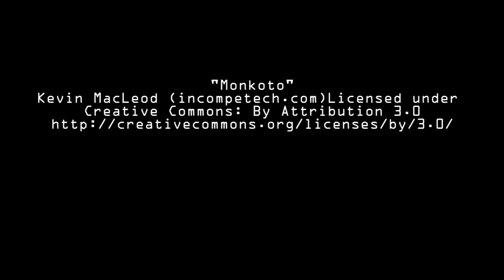Soa Amin on Darko Match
Soa Amin on June 4 Darko Match at GNWSmithsFalls!

The nearly 500 pound Soa Amin talks about his upcoming match vs ''The Giant Darko'' at GNWSmithsFalls June 4th at the Smiths Falls Memorial Centre! Advance tickets start at just $10 and are available through Ticketweb.ca, at the arena or The Rideau Winery (22 Russel St. E.) $2 from every ticket sold goes benefit to Lower Reach Park!